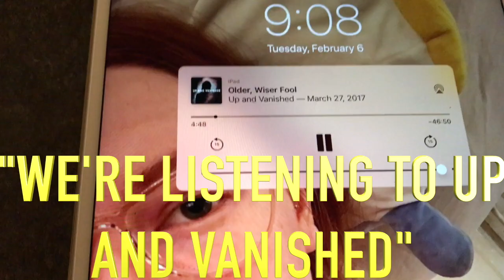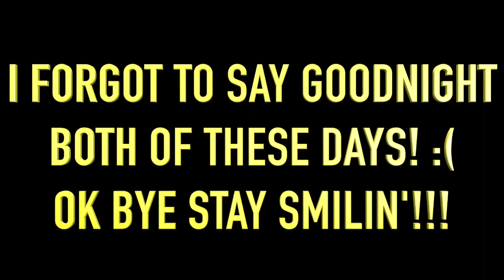MY NEW CLOSET TOUR | MOVING VLOG #4 | MEG + FIN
In this video, I spend 2 days unpacking my wardrobe & getting my new closet set up! With a section for hanging clothes, shoes & hoodies, then a SEPARATE coat closet. Man this tour is excessive! ENJOY! xx